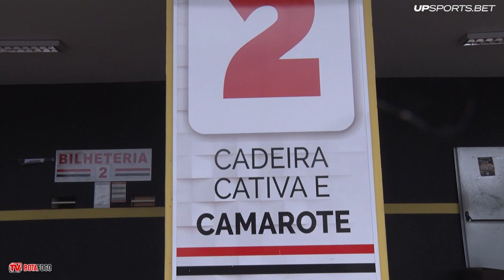Orientações de acessibilidade ao Santão